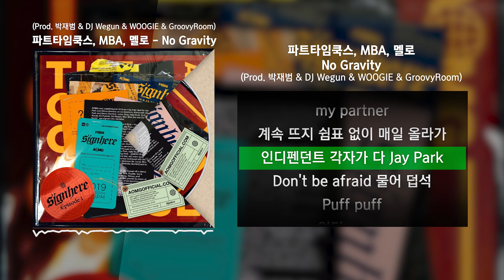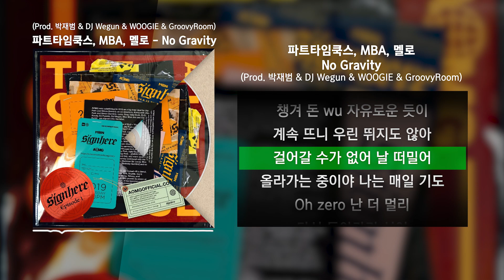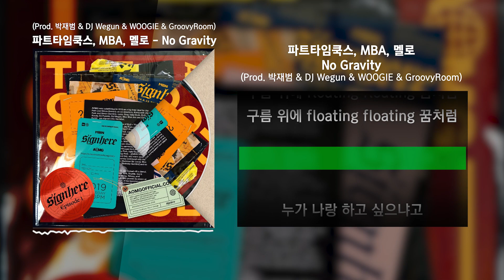멜로, 파트타임쿡스, MBA - No Gravity (Prod. 박재범 & DJ Wegun & WOOGIE & GroovyRoom) [사인히어 Episode1]ㅣLyrics/가사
멜로 파트타임쿡스 MBA No Gravity
멜로 파트타임쿡스 MBA No Gravity 가사
사인히어 No Gravity 가사
사인히어 No Gravity
사인히어 노그래비티
멜로 No Gravity